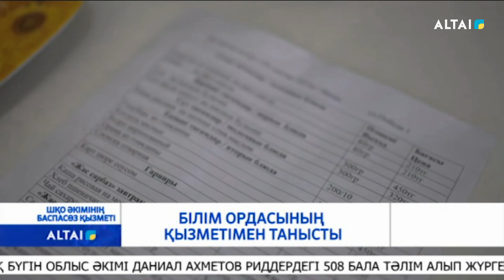Білім ордасының қызметімен танысты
Сондай-ақ бүгін облыс әкімі Даниал Ахметов Риддердегі 508 бала тәлім алып жүрген  «Шаңырақ» мектеп-гимназиясында болып қайтты. Бұған дейін әлеуметтік желіде спорт залы орналасқан қосымша ғимараттың фотосуреттері резонанс тудырған болатын. Ал, анығына келсек, бұл ғимарат оқу процесінде қолданылмайды.
Әлеуметтік желіде қызу талқыға түскен ғимаратқа оқушылар кіре алмайды дейді, қызметкерлер. Жақын арада оны толықтай бұзып, абаттандыру бойынша қажетті шаралар қабылданады. Ал "Шаңырақ" мектебінің өзге екі ғимараты оқу процессін жүргізуге кедергі келтірмейді. Кабинеттер жылы, жыл сайын ағымдағы жөндеу жұмыстары жүргізіледі. Биыл спорт залындағы терезелерді ауыстыруға және оқу процесіне қажетті IT техниканы сатып алуға 60 миллион теңге бөлінеді.

Алдағы уақытта мектептің қасбетін жөндеу жұмыстары қолға алынады. Аймақ басшысы балалармен, ата-аналармен және мұғалімдермен де кездесті. Жиналған көпшілік жиын барысында  ешқандай мәселе жоқ екендігін айтты.
Айта кетейік, оқу процессінде пайдаланылмайтын қосымша ғимараттың бұзылатыны туралы мектеп әкімшілігі оқу жылының басында хабардар еткен. Әрі  өткен жылдың қыркүйегінде Риддерде мемлекеттік және орыс тілдерінде оқытатын 600 орындық жаңа мектеп ашылған.  Биыл Риддерде тағы бір мектептің құрылысы басталады.